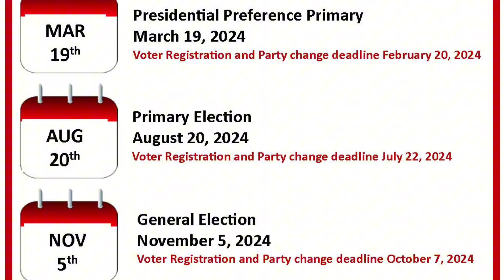Pros/cons working as a Tour 2 letter automation clerk@ USPS